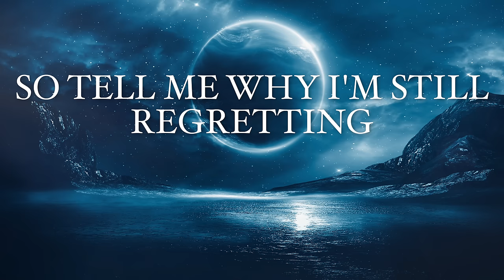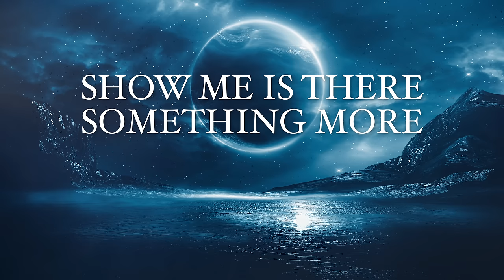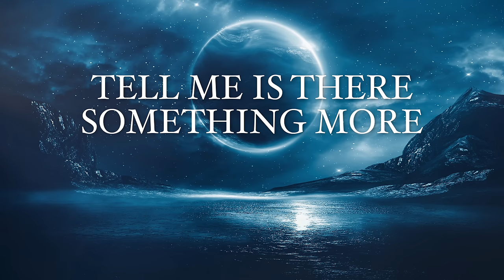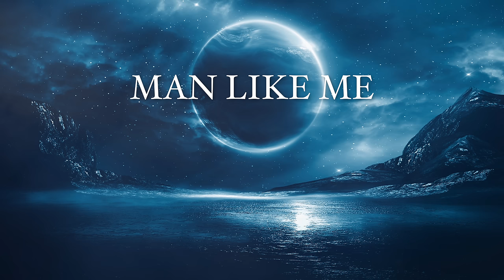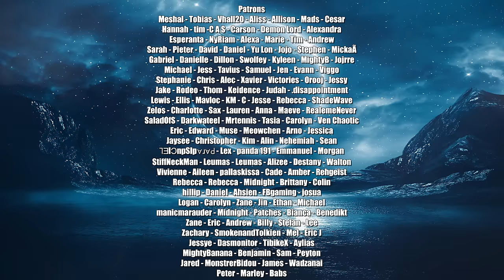Nathan Wagner - Meaning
I'm really proud of this one. It's all about my younger self trying to find purpose. Really hope you guys like it. Love you all.

Photo licensed by ShutterStock

LYRICS
Blowing with the wind
Going nowhere
Going nowhere
Lost and so aimless
Just take me anywhere
Take me anywhere

I’d give anything to not feel empty
But I’m just a little speck in the grand scheme
So tell me why I’m still regretting

Show me is there something more
Anything worth living for
I need an answer
Cause I can’t stand
All this remorse
There’s something crying out in me
Tryna rid me of this dormancy
Could there be purpose
For just a worthless man like me
Help me believe

Drifting with the waves
Going nowhere
Just going nowhere
Storm comes I can’t be breath
Take me anywhere

Been chasing all these fleeting moments
Thought nihilistic ways would set me free
Just left me more alone and broken
Droves of casualties

Tell me is there something more
All this remorse
Help me believe

There’s more than
Pain and scorn
Than a world that’s bound to suffer
Only hope is fleeting comfort
Would you show your face
Teach me the way
Out this never ending spiral
Breathe on me be my revival

Show my that there’s something more
No I can’t take
This aimless course
Sayin wake up have some urgency
Let down your ego
Stop all the games
No more deceit
Quit swaying morals
Be a man they can receive
Then you will see